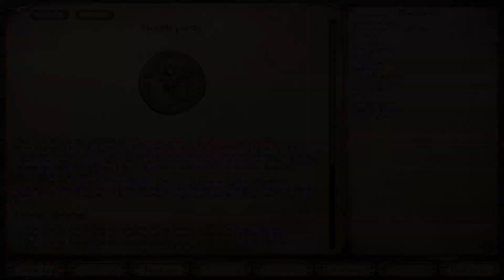Imperial Rome | Warband Mod | #30 - The Rebels of Petra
A huge episode of power consolidation, romanizing more lords, recruiting warriors we have yet to explore plus ending the Armenian Rebellion.

Welcome to Imperial Rome an all new Mount and Blade: Warband mod, based on the Roman Empire.  Story driven and occasionally thoughtful gameplay with a touch of roleplaying. We follow Regulus Rutilius Rufus as we try to unite Rome once more.
★ Mod Features:

● Version 1.41
●15 "Historical" (Roman Empire divided into 4 sub-factions) factions.
● The Western Frontiers of Imperial Rome
● Huge, detailed campaign map.
● Leaders of the factions have armies with special troops and more powerful.
● Battle tanks, elephants, catapults, ballista, and other special units for different factions.
● Gore. Realistic dismemberment and blood.
● New Music.
● New sounds. Barbaric screams.
● New animations. The barbarians wave their arms and make them hit their shields to celebrate victories or frighten the enemy.
● Grass and trees with animations. Birds in the battlefields.
● Fire arrows can cause wooden structures (houses, forts, boats ...) hurting that there are catch fire.
● New companion system. No longer recruited in taverns.
● New icons on the map.
● Ingenious slave system. You can release and capture slaves.
● You can not choose a female character (lol).
● Recruit different troops in castles, towns and villages.
● You can make special constructions when you possess a town or a castle in order to recruit special forces.
● Banking system.
● New system Tournaments (gladiators).
● New diplomatic to conquer yourself a settlement (raze, take peacefully, etc.) options.
● As head of the faction in the city or fortress player can hire teams of soldiers and commanders of the carriers.
● Balance Beam battle between the sides.
● New options to build siege weapons.
● The horses rear to the camels and elephants.
● Continuation of the battle after being wounded hero.
● New orders for the troops to coat forming shield wall and others.
● Drummers for Orientals. Trumpeters to barbarians and Romans.
● Battleship in old ships.
● Naval battles in which you can control the boat.

Requires WSE loader and M&B: Warband version 1.153 to work correctly (Download link and info):

Mount & Blade: Warband 1.153 Download Link (Do not overwrite your current warband folder/game.  Create a new warband folder.  You will now have 2 version of warband installed on your computer)